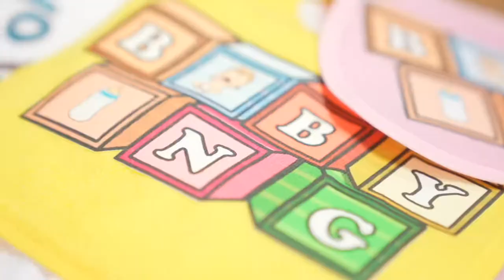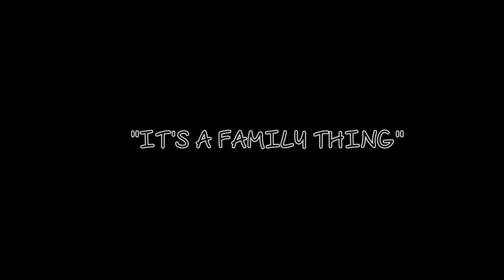It’s A Family Thing- Music Video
Music video for clothing line By Bessie’s Love and Care, Artists -Nate’ , Rell , and Bess The Inventor